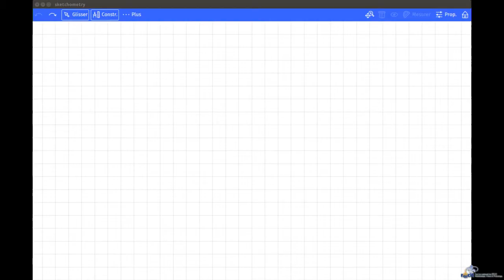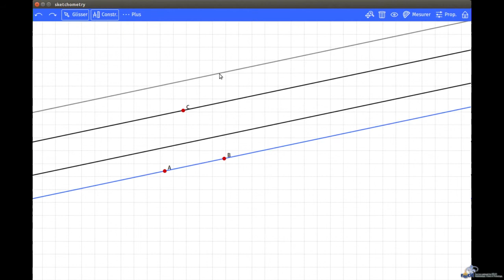Sketchometry - Tutoriel Mouvement - Parallèle